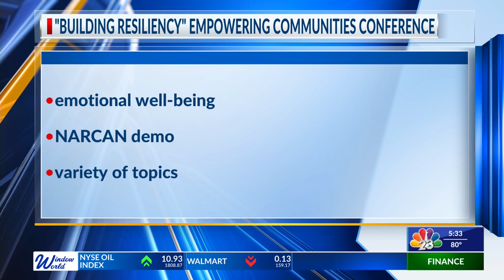BUILDING RESILIENCY & EMPOWERING COMMUNITIES CONFERENCE | LIFESTYLE HOST/E.P. DANIELLE BANDA TV